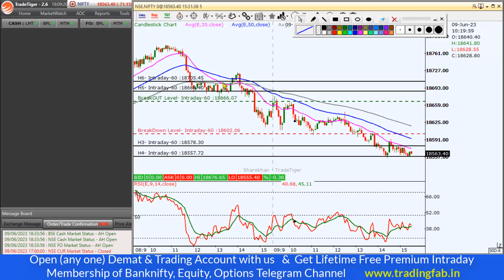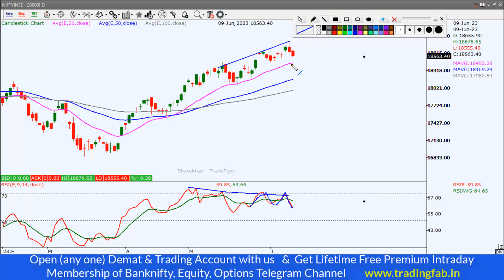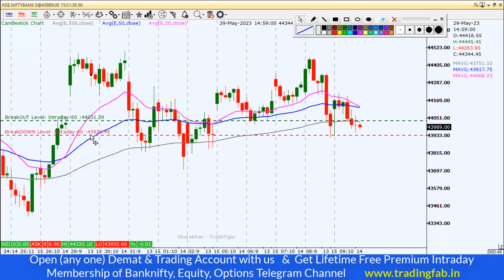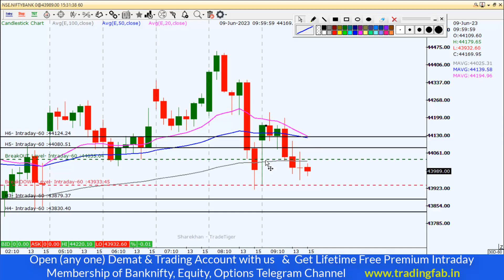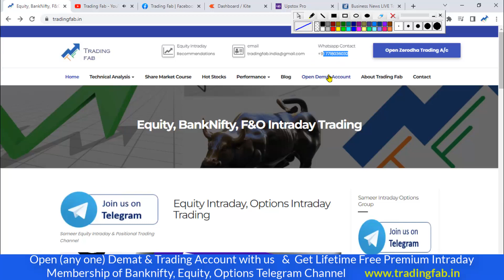Nifty and Banknifty Intraday Levels 12-06-23 | EUROPE Recession | Monday Trading Plan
nifty 50
sgx nifty
nifty today
nse nifty
sgx nifty live
nifty live
nifty 50 share price
nifty index
nifty chart
nifty future
nifty analysis
nifty meaning
nifty graph
5paisa account opening
Nifty and Banknifty Intraday Levels 10-06-23 | EUROPE Recession | Monday Trading Plan